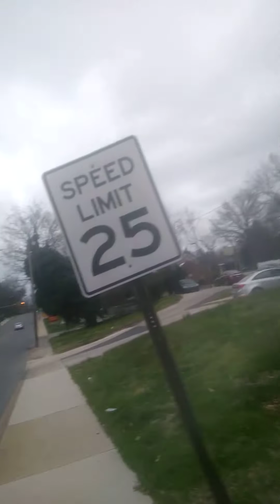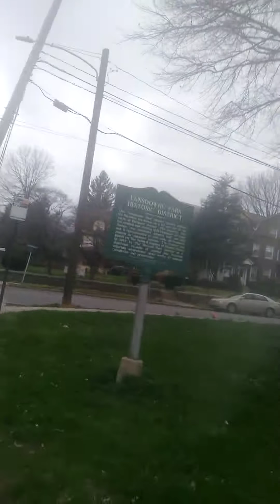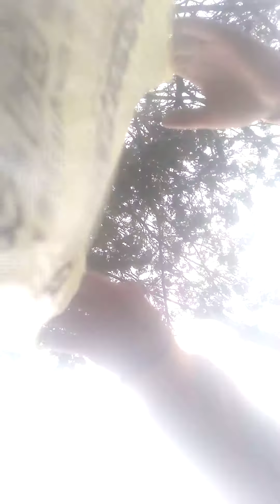Documenting The Lockdown Outside Of Philadelphia (Pray For Me 😷)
I'm glad you guys enjoyed this Cover or Reaction or Gameplay! Please leave suggestions in the comments on what I should cover or react too or play. Leave a comment positive or negative it doesn't really matter too me I just want to interact with you! :D

Pray for ya sick boi 🙏😷 he's fighting hard